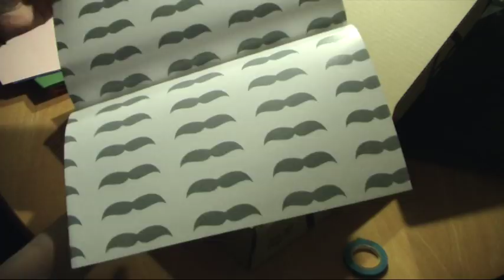Unboxing: Design Your Own papercraft kit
Emma Janssen is een van de vier Fairminds product reviewers. Voor het reviewen van de Design Your Own papercraft kit (meer info heeft ze dit filmpje gemaakt. Ze maakt de kit open en laat jou zien wat er allemaal aan fairtrade producten inzit. Handig!
Benieuwd naar haar review en andere product reviews? Check dan